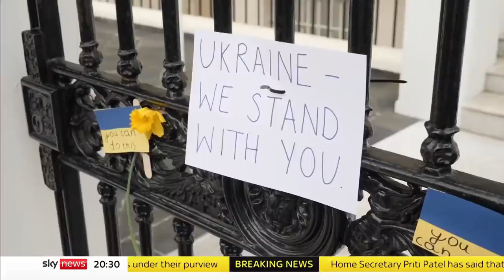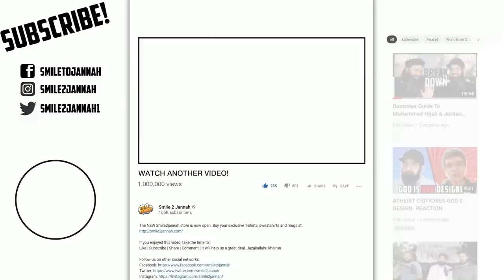SKY NEWS USES ACTOR FOR UKRAINE VIDEO?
This is such a juicy video. Watch and share, these hypocrisies need highlighting and spreading. Enough is enough. It is alleged this person was not genuine, let's see the evidence presented and you can make your own mind up.

⪢If you have doubts in Islam and want to talk to someone (free)